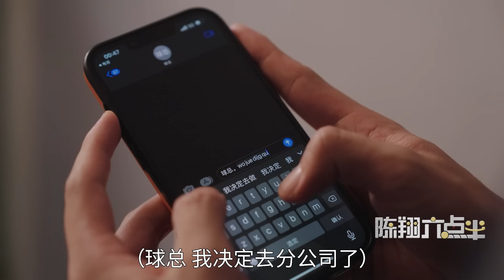陈翔六点半：家好月圆moonlight resonance